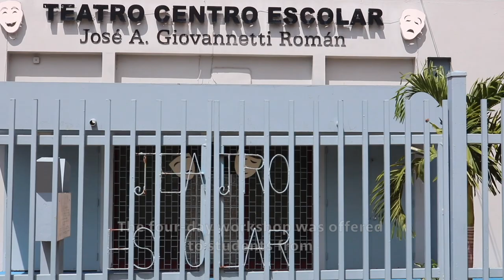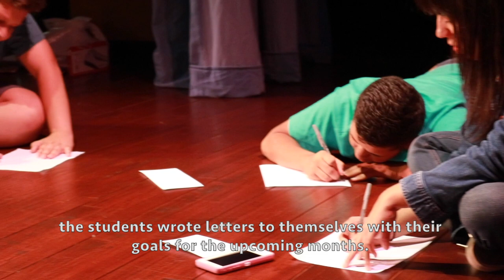Proyecto Teatral de Yauco - Yauco Theater Project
Estudiantes de la escuela especializada Ernesto Ramos Antonini forman parte de un taller de bellas artes en El Teatro Ideal de Yauco, Puerto Rico.

Dirigido y producido por Lorena Monagas

Creditos:
Renana Fox - Organizadora
Kate McCreary - Organizadora
Rafael Alejandro Mejia - Organizador
María García de Quevedo - Maestra
Maximiliano Rivas - ACirc
Maite Rivera - ACirc
Eury Gorsini - Vueltabajo
Zuleira Soto-Román - Vueltabajo
Lolita Villanúa - Directora Artística de Andanza
Eloy Ortiz - Andanza
Rosa Luisa Márquez - Pedagoga y artísta de teatro
Antonio Martorell - Pintor y artísta
Javier Cardona - Artísta y pedagogo

Students from the specialized school Ernesto Ramos Antonini take part in a theater workshop at El Teatro Ideal in Yauco, Puerto Rico.

Directed and produced by Lorena Monagas

Credits:
Renana Fox - Organizer
Kate McCreary - Organizer
Rafael Alejandro Mejia - Organizer
María García de Quevedo - Teacher
Maximiliano Rivas - ACirc
Maite Rivera - ACirc
Eury Gorsini - Vueltabajo
Zuleira Soto-Román - Vueltabajo
Lolita Villanúa - Andanza’s artistic director
Eloy Ortiz - Andanza
Rosa Luisa Márquez - Pedagogue and theater artist
Antonio Martorell - Painter and artist
Javier Cardona - Artist and pedagogue